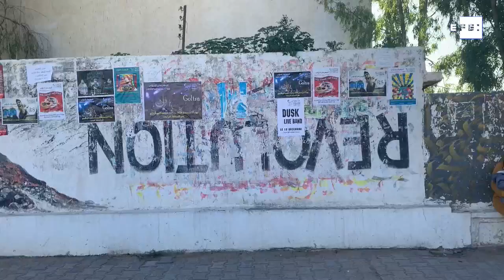Diez años de una revolución que muchos creen una "década perdida"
Sidi Bouziz (Túnez), 17 dic (EFE).- (Imagen: Javier Martín) Harto de la corrupción y los abusos de la Policía, el 17 de diciembre de 2010 Mohamad Bouazizi, un joven vendedor ambulante de fruta, compró un bidón de gasolina, se roció el cuerpo y se prendió fuego frente a la puerta del ayuntamiento de la pequeña ciudad tunecina de Sidi Bouziz, situada en una de las regiones más deprimidas.